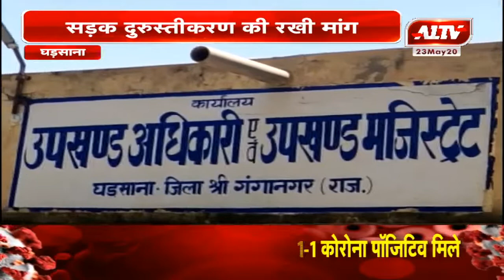घड़साना : मुख्य सड़क मार्ग जगह जगह से टुटा